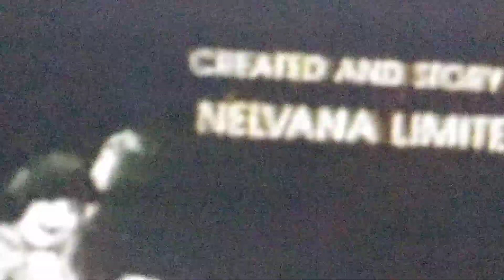The Edison Twins Credits Nelvana (1985)